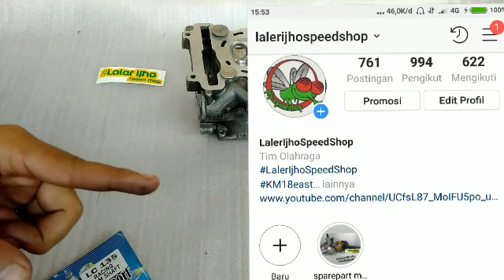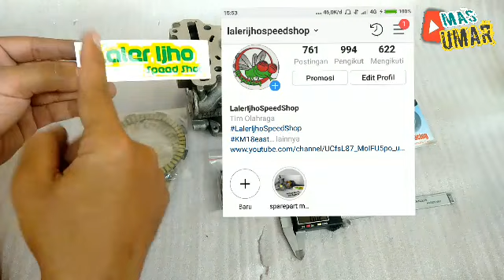SUPER HEAD JUPITER MX DAN VIXION 23/20 ( Mas Umar )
Super head Jupiter MX dan Vixion

Disini kita menawarkan paket super head Jupiter MX dan Vixion Dengan diameter klep 22/19,23/20,25/23

Bisa dgn paketan :
HEAD second di bikin
KLEP baru
SEATING baru ( ALBRON & BESI )
PORING baru

NOKEN AS :
CMS
CLD
CUSTOM BENGKEL
BRT TYPE T dan R

PERKLEP :
JAPAN
SWEDIA
TK
MOTO1

PERKOP :
JAPAN
SWEDIA

KAMPAS :
JAPAN

SETIAP PAKET BERBEDA HARGANYA..

UNTUK INFO LEBIH LANJUT SILAHKAN
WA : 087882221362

REKBER BL DAN TOKPED READY
ATAU LANGSUNG REK PRIBADI